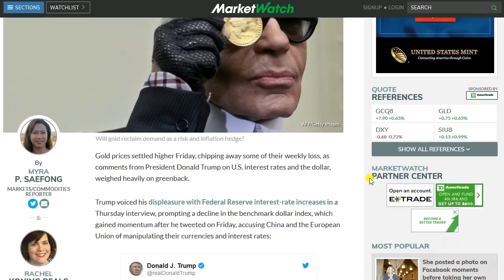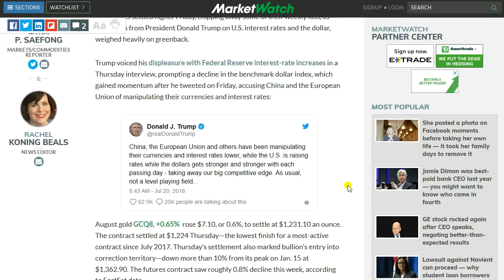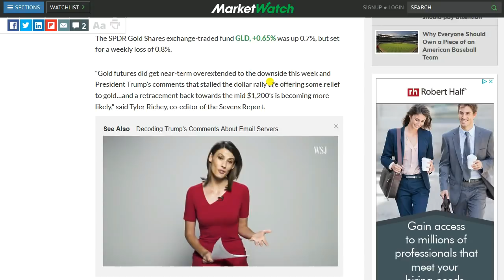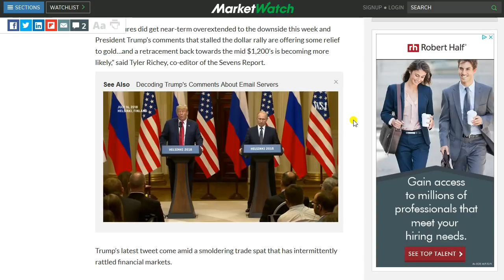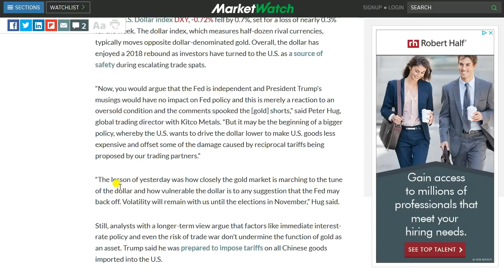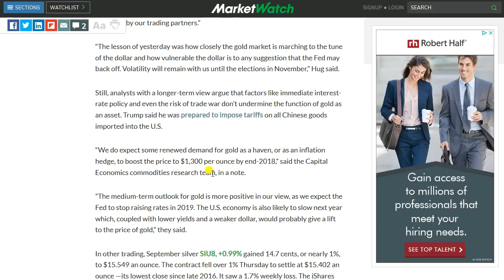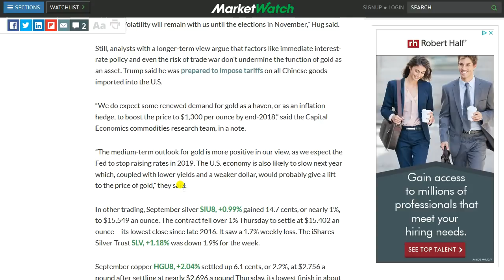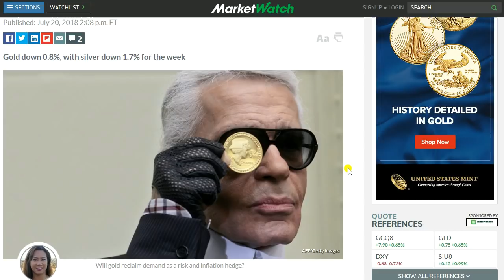Gold And Silver Boosted As Donald Trump SLAMS The Fed!